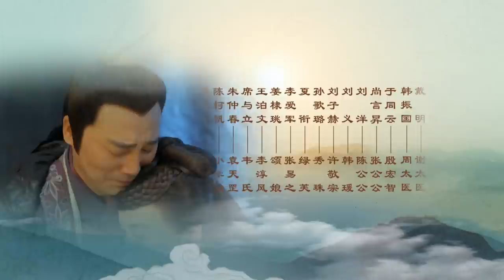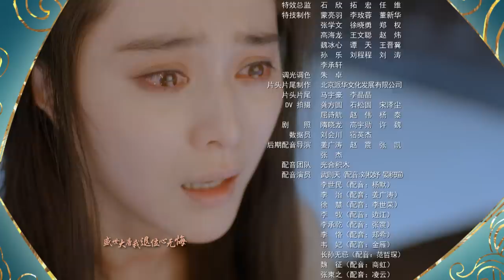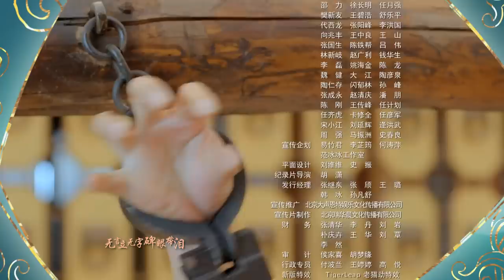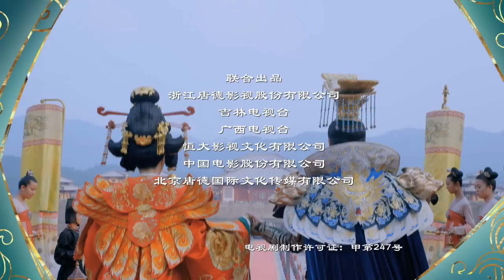MULTISUB 武媚娘传奇 EP 71| 才女上演从后宫到前朝的争斗